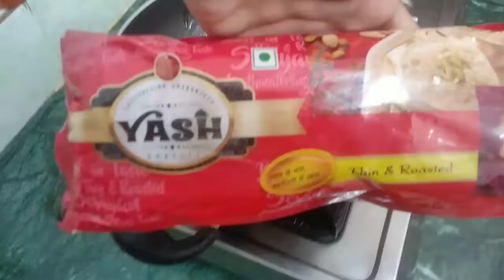रक्षा बंधन पर बनाऐ स्वादिष्ट सेवइयां || Recipe of seviyan || How to make seviyan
|| Recipe of seviyan || सेवइयां बनाने की रेसिपी ||